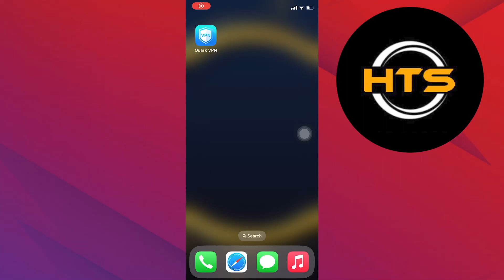How To Remove Background Music From A Video On Capcut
[PARAGRAPH 1 - 4 TO 5 LINES] VIDEO RELATED DESCRIPTION WITH VIDEO-SPECIFIC KEYWORDS